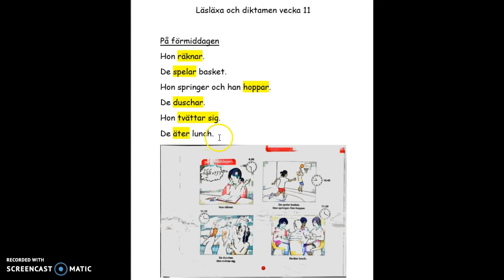Tierp sfi läsläxa och diktamen v11 - På förmiddagen